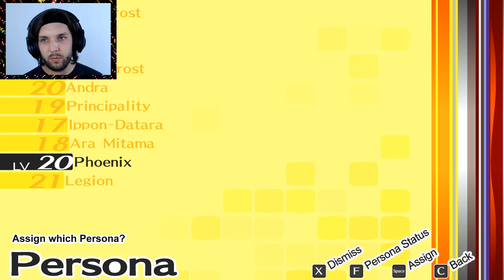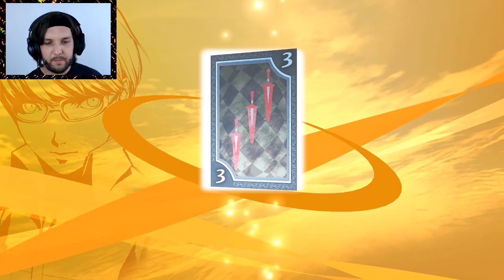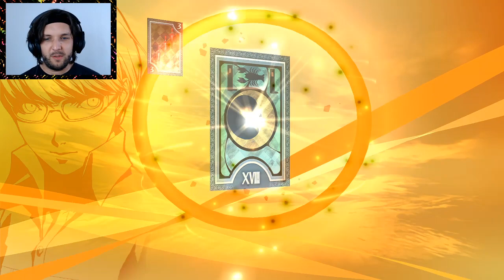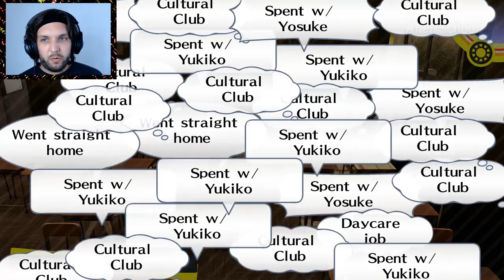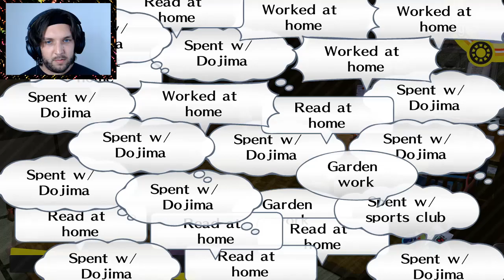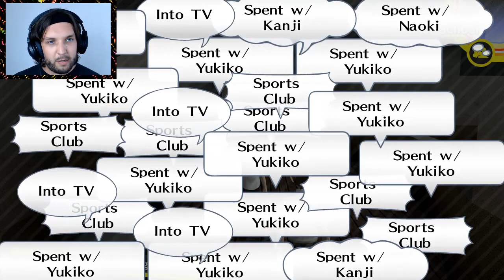PSYCHEDELIC HOOKERS & EVIL TEDDY BEARS | PERSONA 4 GOLDEN - FULL PLAYTHROUGH(Part 10)(July 8th 2021)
My long awaited return playthrough of Persona 4 Golden!
I played this years ago and finally have a chance to play it again alongside the rest of you :)
Join me on the journey through Yasoinaba and the Shadow World in an attempt to unearth the truth about the mysterious serial murders that have been taking place in this quiet, foggy town.

PERSONA!

REMEMBER:
LIKE THIS VIDEO IF YOU WISH TO SEE MORE VIDEOS JUST LIKE THIS ONE!!!